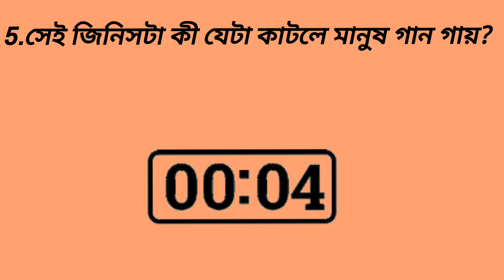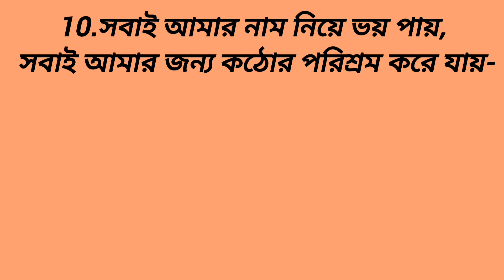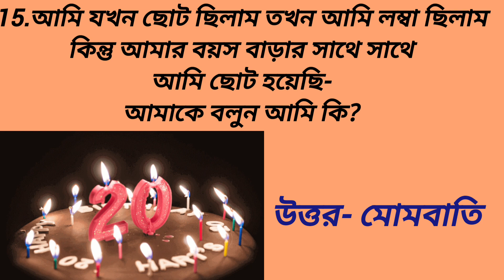বাংলা মজার ধাঁধা প্রশ্ন ও উত্তর/paheliyan in Bengali Knowledge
বাংলা মজার ধাঁধা প্রশ্ন ও উত্তর
paheliyan in Bengali question &Answers

A puzzle is a game, problem, or toy that tests a person's imagination or knowledge.  In a puzzle, the player is expected to put the pieces together (or take them apart) in a logical manner to reach the correct or fun solution to the puzzle.